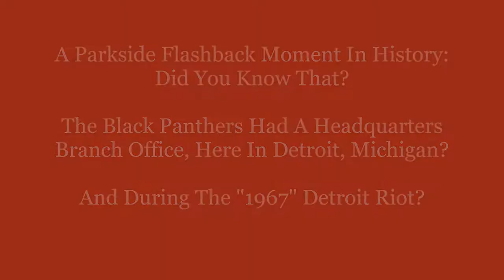Parkside PJ's Flashback Moment In History: Remember The Detroit Bl@ck P@nthers Headquarters In 67?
Parkside Flashback History Moment: The 1967 Detroit Riders, For Street Justice On Black Panther Lane:

"We want an immediate end to POLICE BRUTALITY and MURDER of black people. . . .

Black Panther Party, 10-Point Program, Oct. 1966

Detroit Under Fire: Police Violence, Crime Politics, and the Struggle for Racial Justice in the Civil Rights Era · Black Panther Party in Detroit · Omeka Beta Service:

Black Panther Party of Detroit, Free Huey Rally, May 1, 1969
The Black Panther Party (BPP) formed in Oakland, California, in 1966 and soon spread to a number of cities across the United States.

The Detroit chapter of the Black Panther Party was always small and not very influential, in a city that already was home to a large number of thriving black power and black nationalist organizations. To the Detroit Police Department, this did not matter.

During 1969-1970, the DPD launched a full-scale repression campaign against the BPP's Detroit chapter, criminalizing its constitutionally protected activities, beating and arresting its members on the street, and deliberately escalating violence.

Black and white civil rights activists created the Michigan Committee Against Repression to defend the Black Panther Party, while the police department and city government denied any impropriety.

The DPD's harassment campaign culminated in an armed siege at a BPP community center in October 1970 that resulted in the death of one police officer and the mass arrest and prosecution of 15 Black Panthers in their late teens and early twenties for murder.

The Michigan Committee Against Repression and other civil rights groups rallied to the cause of the "Detroit 15," arguing that what happened was part of an unconstitutional campaign by local and federal law enforcement to eradicate the Black Panther Party, and the jury acquitted them of murder charges.

BPP Origins and Law Enforcement Response
Huey P. Newton and Bobby Seale founded the Black Panther Party for Self-Defense in Oakland, California, in 1966. The two young African American men originally sought to protect the black community from constant police harassment and brutality.

In October, the BPP in Oakland released its manifesto, a 10-point program that demanded black political self-determination, full employment, government reparations, decent housing and education, exemption from military service for black men, an end to police brutality, freedom of all black prisoners, and trial for black people by black juries (right).

The police brutality plank stated that "all black people should arm themselves for self-defense."

The Black Panther Party of Oakland did not advocate violence, despite what the FBI and police departments around the nation said.

The BPP advocated community empowerment and self-defense against illegal police bruality based on the constitutional right to bear arms and the legal right to self defense.

The Black Panther Party focused on community-oriented programs, such as free breakfasts for low-income youth, and espoused a radical economic vision to address unemployment, poverty, and racism.

But the BPP's militarized style, open display of guns, and community patrols to monitor the police captured by far the most public attention. And the BPP's willingness to fight back and even fire back, if wrongly harassed and fired upon by the police, presented a black power challenge that local and federal law enforcement could not accept.

In October 1967, Huey Newton ended up incarcerated after two white policemen pulled him over on yet another trumped-up traffic violation, and in the murky events that followed one of the officers ended up dead. Locally and nationally, the law enforcement escalation of violence after this event was dramatic.

The Federal Bureau of Investigation had named "Black Nationalist-Hate Groups" as a dangerous and violent threat to the nation's internal security two months earlier, in August 1967.

The FBI had issued its first COINTELPRO alert about the Black Panther Party for Self-Defense even earlier, in March 1967, warning that Huey Newton and Bobby Seale advocated violence against the police and were recruiting youth into their organization (left).

The Whit£ P@nthers were a far-left, @nti-r@cist, whit£ American politic@l coll£ctive founded in “1968” by Pun Plamondon, Leni Sinclair, and John Sinclair. In response to the Detroit “1967” Riot.

It was started in response to an interview where Hu£y P. N£wton, co-founder of the Bl@ck P@nther P@rty, was asked what whit£ people could do to support the Bl@ck P@nthers. N£wton replied that they could form a Whit£ P@nther P@rty. The counterculture era group took the name and dedicated its energies to "cultural r£volution."